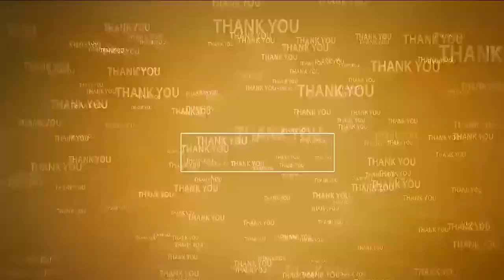కామాక్షితాయి స‌న్నిధిలో సుప్రీం కోర్ట్ జ‌స్టిస్ దంప‌తులు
- అతిధుల‌కు ఆల‌య మ‌ర్యాద‌ల‌తో స్వాగ‌తం
- స్వామి, అమ్మ‌వార్ల‌కు ప్ర‌త్యేక పూజ‌లు చేసిన జ‌స్టిస్ దంప‌తులు